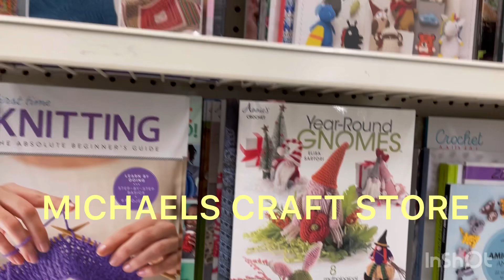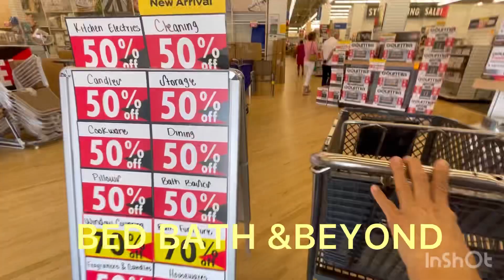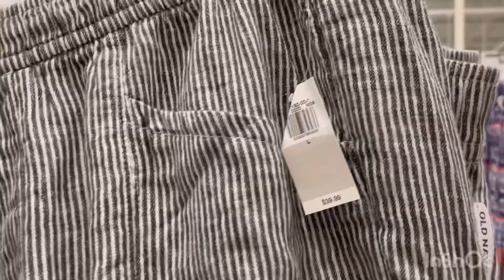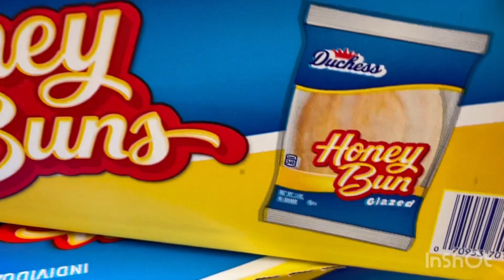अमेरिकन की किडनी है इसलिए ये सब खाती हूँ | Shopping With Friend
अमेरिकन की किडनी है इसलिए ये सब खाती हूँ | Shopping day

Things I love in Kitchen

I’m a  kidney transplant patients  so I’m sharing my 25 years kidney transplant experience in this channel

Hello everyone

Welcome to our channel "The Sweet Simple Life in USA " and here you will find routine life vlogs from Indian family who lives in the USA, Indian family Vlogs and Indian Youtuber in USA, I hope you will like this video.In this channel i cover various things
like Evening Routine of my family, evening routine of myself and various daily routine I’m a  Youtuber Vlogger or you can call me Indian Youtuber in USA or Indian Vlogger in USA and i try to show you various things about our house and AMERIKA in our Videos.

Thanks to all of you for Your Love and
Support.

Support.

Thanks for watchingy:)

Chana, Moong dak Khaman Recipe | Lab day | What my Creatinine | sweet simple life in USA

कौन से Neprology की सलाह लेनी चाहिये |  Which Nephrologist?  | MUST WATCH VIDEO Kidney Transplant

Corona Positive | First time Corona | SRIKHAND RECIPE

Wedding and Reception Ceremony | Last day of Wedding | Sweet Simple Life in USA

SADI VLOG | Haldi and sangeet Ceremony | sweet simple life in USA

CARES AFTER KIDNEY TRANSPLANT | किडनी ऑपरेशन के बाद pationt को क्या ध्यान रखना चाहिए

Vegetable Dum Biriyani Recipe | Biryani Recipe | Flavored Rice | Veg Recipe

लिंबू खा सकते है ? | Can Kidney Transplant Patients Consume 🍋Water | Lunch Routine

Amazon Kitchen Cabinets Organizing Ideas | Kitchen Organization favorites

When We Start to Eat Out after Kidney Transplant?

Hear is some my kidney related videos link if you want to watch it